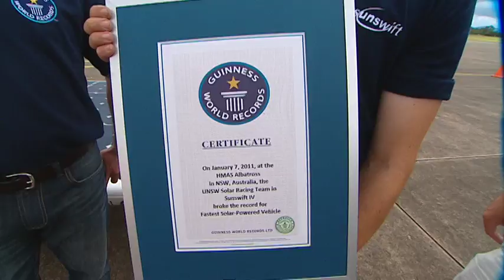Breaking the Guinness world record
News footage from the UNSW Sunswift team's record-breaking run at Nowra NSW where the solar car, IVy, became officially the world's fastest solar car with a speed of 88 km/h.

Nachrichtenfilmmaterial aus der UNSW SunSwift Teams Rekordfahrt bei Nowra NSW, wo das Solarauto , Efeu, wurde offiziell das schnellste Solarauto der Welt mit einer Geschwindigkeit von 88 km/h.

Nouvelles images de record de course de l'équipe UNSW SunSwift à Nowra NSW où la voiture solaire, Lierre, est officiellement devenue la plus rapide voiture solaire au monde avec une vitesse 88 km/h.

Imágenes de las noticias de la carrera récord del equipo de la UNSW Sunswift en Nowra Nueva Gales del Sur, donde el coche solar, hiedra, se convirtió oficialmente en coche solar más rápido del mundo con una velocidad del 88 km/h.